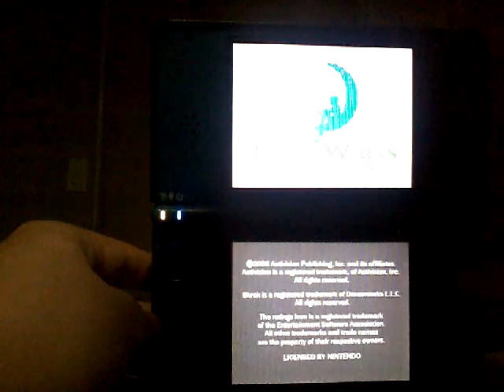Shrek Smash N Crash Racing DS - Puss in Boots in Swamp Cup